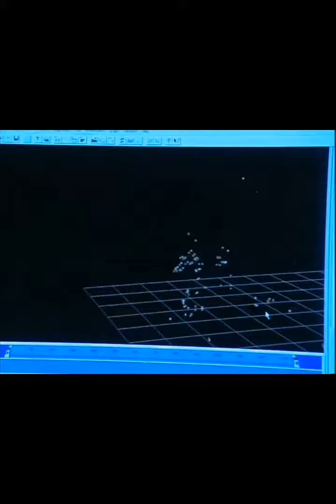Coisas sobre o filme do Hulk ( 2003 )